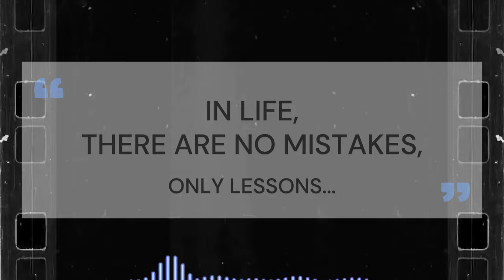How To Draw parrot 😍 Step By Step Tutorial 🔥 | Rudra arts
if, you like MY ART please press the LIKE button

Parrot drawing,
Colorful parrot sketch,
Tropical bird illustration,
Exotic bird artwork,
Feathered friend drawing,
Vibrant macaw painting,
Bird pencil sketch,
Realistic parrot art,
Cartoon bird drawing,
Watercolor parrot,
Beautiful avian illustration,
Exquisite bird portrait,
Parrot outline,
Digital parrot design,
Fine art bird drawing,
Whimsical parrot doodle,
Detailed bird study,
Parrot silhouette,
Pastel bird artwork,
Charming parakeet sketch,
Acrylic parrot painting,
Cute bird illustration,
Parrot in flight drawing,
Elegant bird sketch,
Parrot beak close-up,
Minimalist parrot art,
Line art of parrot,
Abstract bird painting,
Parrot eyes drawing,
Stylized tropical bird,
Parrot feathers detail,
Dynamic bird pose sketch,
Surreal parrot drawing,
Exaggerated bird caricature,
Parrot on a perch illustration,
Hyper-realistic parrot portrait,
Whistling parrot cartoon,
Majestic bird in nature drawing,
Parrot with floral elements,
Ink drawing of a parrot,
Graceful parrot in motion,
Parrot with a playful expression,
Ethereal bird watercolor,
Parrot anatomy study,
Happy parrot cartoon,
Parrot with a tropical background,
Bird of paradise drawing,
Parrot profile silhouette,
Splattered paint parrot artwork,
Parrot on a tree branch illustration,

tiger drawing
birds drawing
drawing
parrot drawing
tiger sketch
tote ki drawing
drawing of parrot
parrot kaise banaen
real parrot drawing
realistic bird pencil drawing
rudra arts
rudra drawing
cartooning club how to draw
drawing parrot
naruto eyes drawing
national bird drawing
parrot banana sikhaiye
parrot draw
rudra ki drawing
bird ki drawing
birds ki drawing
draw a parrot
draw parrot
draw the parrot
drawing of tiger
easy parrot
easy parrot drawing
how to draw carryminati
madara uchiha drawing
pakshi ka chitra
parrot diagram
parrot drawing easy
parrot ka drawing
parrot ki drawing
phoolon ka drawing
rashmika mandanna drawing
rudra art
ड्राइंग
acrylic painting birds
alo alo maa durga maa
art bird
beautiful parrot drawing
bird art
bird sketch
birds chitra
birds painting
cartooning club how to draw sketch

Tota Drawing,
Rangeen Tota Sketch,
Tropical Pakshi Illustration,
Ajeeb Pakshi Kala,
Pankhon Wala Dost Drawing,
Jeevant Macaw Painting,
Pakshi Pencil Sketch,
Vastavik Tota Kala,
Cartoon Pakshi Drawing,
Watercolor Tota,
Sundar Pakshi Chitra,
Utkrisht Pakshi Portrait,
Tota Outline,
Digital Tota Design,
Fine Art Pakshi Drawing,
Whimsical Tota Doodle,
Vistrit Pakshi Adhyayan,
Tota Silhouette,
Pastel Pakshi Kala,
Aakarshak Parakeet Sketch,
Acrylic Tota Painting,
Pyara Pakshi Illustration,
Udte Tote Ka Drawing,
Shanadar Pakshi Sketch,
Tota Chonch Close-up,
Minimalist Tota Kala,
Tota Line Art,
Abstract Pakshi Painting,
Tota Eyes Drawing,
Stylized Tropical Pakshi,
Tota Pankh Vivaran,
Dynamic Pakshi Pose Sketch,
Surreal Tota Drawing,
Atirekit Pakshi Caricature,
Parch Par Baitha Tota Illustration,
Hyper-Realistic Tota Portrait,
City Tota Cartoon,
Prashant Prakritik Mein Pakshi Drawing,
Phoolon Ke Saath Tota,
Tota Kala Ka Syahi Drawing,
Adarsh Tota Chalan,
Khilkhilahat Ke Saath Tota Kala,
Advitiya Pakshi Watercolor,
Tota Sharirik Adhyayan,
Khush Tota Cartoon,
Tropical Prithvi Bhumi Ke Saath Tota,
Prithvi Bhumi Pakshi Ka Chitrann,
Pakshi of Paradise Drawing,
Tota Profile Silhouette,
Chhike Hue Rang Tota Kala.